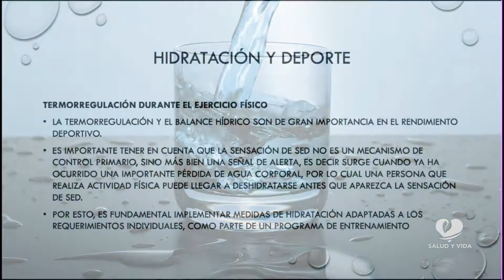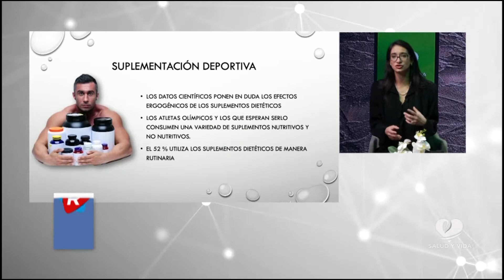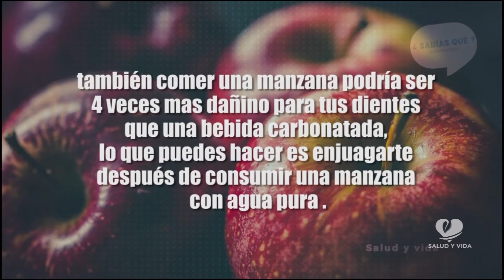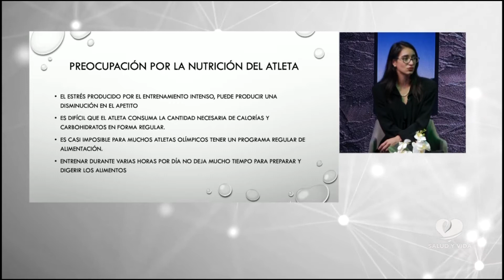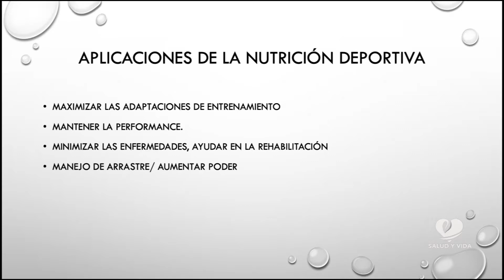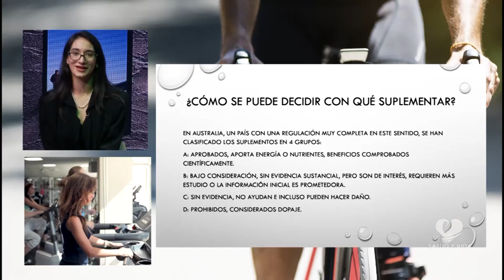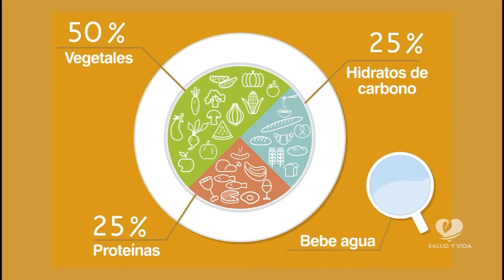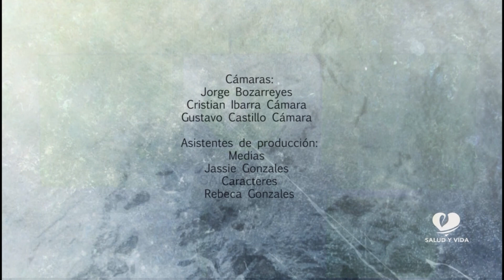#45 Salud y vida Licda Andrea Reula La nutrición tu mejor aliado II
INFORMACIÓN DE CONTACTO ADICIONAL
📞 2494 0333